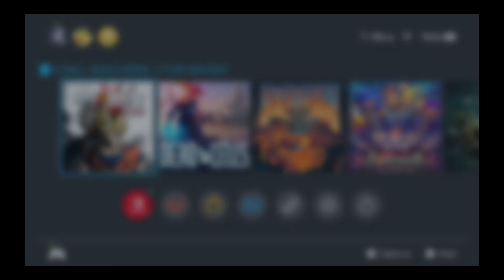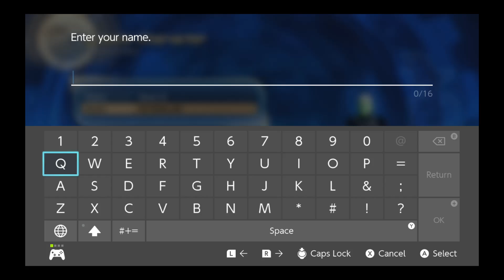DRAGON BALL XENOVERSE 2 Walkthrough Gameplay Part 1 - No Commentary Nintendo Switch [1080P 60FPS]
Dragon Ball Xenoverse 2 (ドラゴンボール ゼノバース2 Doragon Bōru Zenobāsu 2) is the second and final installment of the Xenoverse series is a recent Dragon Ball game developed by Dimps for the PlayStation 4, Xbox One, Nintendo Switch and Microsoft Windows (via Steam). It is the sequel to the original Dragon Ball Xenoverse game.

As history is being attacked and altered by evil intruders, players will have to become Time Patrollers in order to protect the Past and the Future of the Dragon Ball world. New and powerful foes coming from DBZ movies (such as Slug, Turles, Cooler, and Janemba) will do their best to succeed in their wicked deeds. To fight them, Time Patrollers will gather in a huge new city that is 7 times bigger than “Toki Toki City” from the previous game, called “Conton City”.

The game is very similar to its predecessor in terms of gameplay. It is primarily set in 3D battle arenas modeled after notable locations in the Dragon Ball universe, with the central hub being an expanded version of Toki-Toki City, known as Conton City. As reported by the creators of the game, Conton City is seven times larger than Toki-Toki City.[11] Players are able to freely traverse the hub world, and in some areas are capable of flying, once they have unlocked the ability to fly. Players are also able to travel to other hubs such as the Namekian Village and Frieza's ship. Some skills will have to be learned through masters, like the previous game, some of whom are found exclusively in these extra hubs. Xenoverse 2 is the fourth Dragon Ball video game to feature character customization, and allows players to choose from five races: Humans, Saiyans, Majins, Namekians and Frieza's race, each with different strengths and weaknesses. The game also features race-specific quests, minigames, and transformations (the latter of which was available only to Saiyans in the first game, via the Super Saiyan forms). Players also have a much greater role in the story, as their choices can affect how the story unfolds. Multiplayer servers are now able to hold up to 3000 players at once. The game also has a training mode called Training School. The player can use different kinds of ki blasts (Power, Homing, Rush, Paralyze and Bomb), and the ki blast type depends on the player's race or Super Soul. Additionally, players are able to transfer their save data from Dragon Ball Xenoverse. This results in the player's custom character from the previous game appearing as Toki Toki City's "Hero" in the middle of the square. Players may also select a premade avatar to serve as the "Hero" if they choose not to transfer save data.